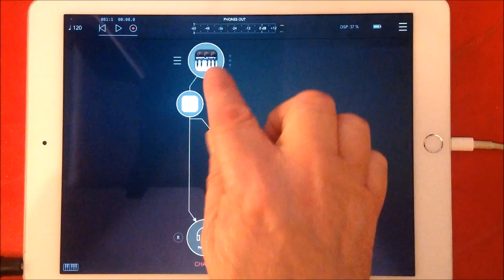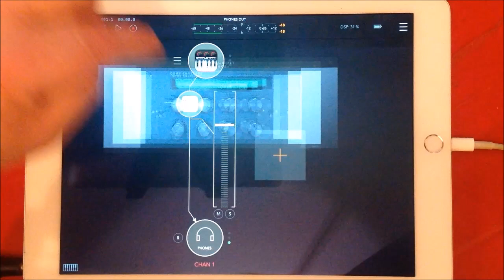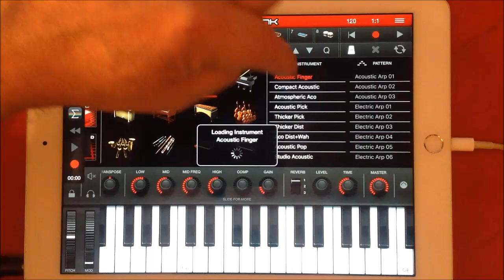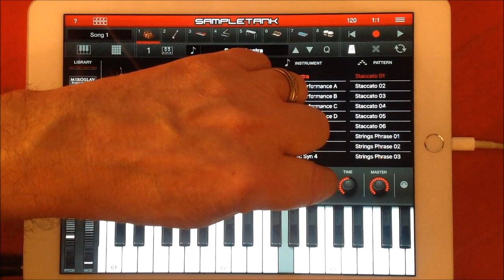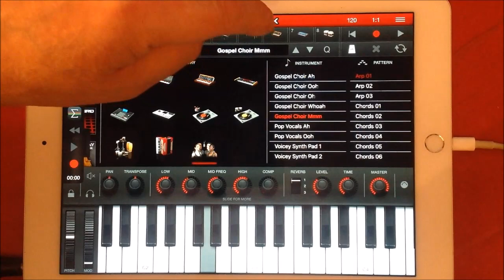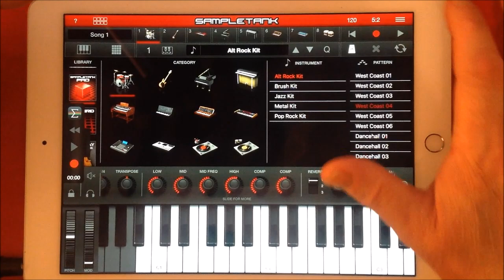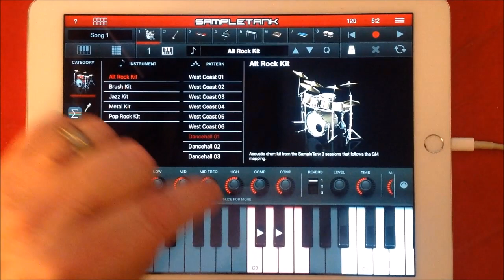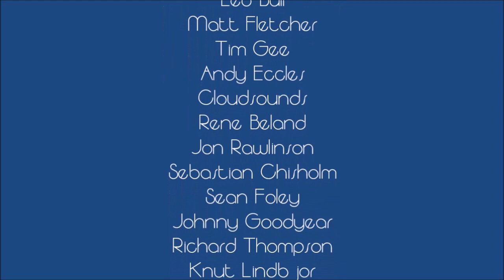Envelope Audio Unit Reverb by DDMF Demo for the iPad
You can the DDMF Envelope reverb here at the App Store

You can get AUM Audio mixer here at the App Store

And you can also get SampleTank 2 for iOS here at the App Store too

thesoundtestroom is also supported by kv331 Audio the makers of SynthMaster